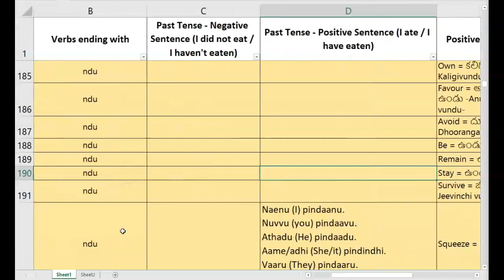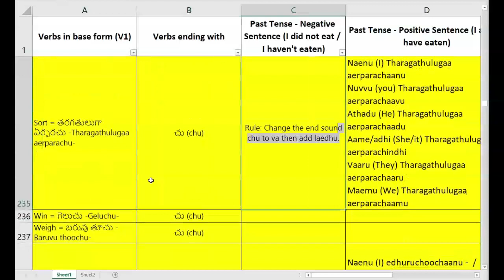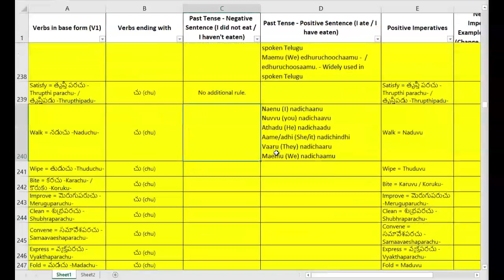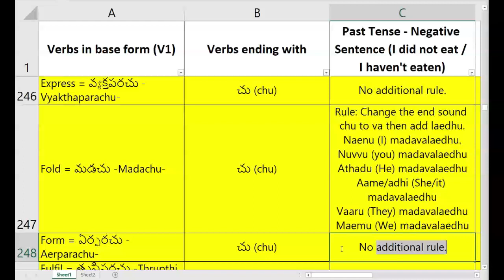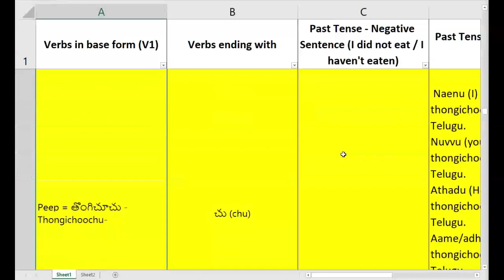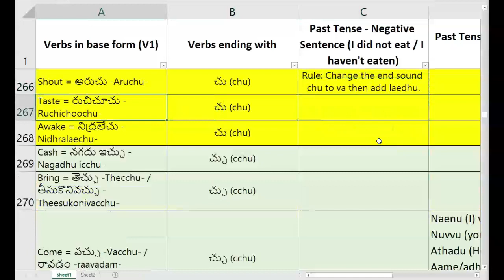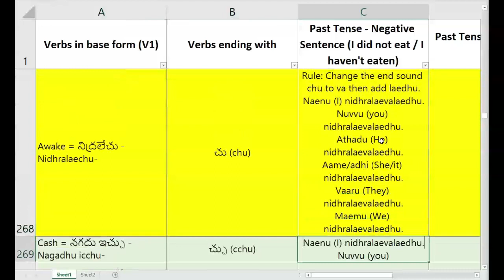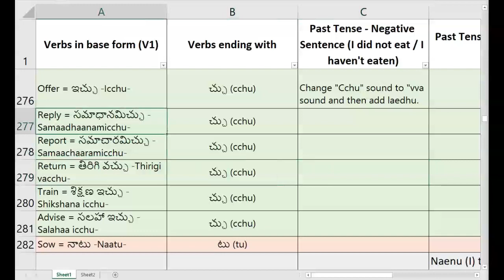Telugu Speaking Class - Day 16 - Sentence formation: Negative sentences in Past Tense | Learn Telugu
Published by: Praveen Ragi, PR Learning Lab,